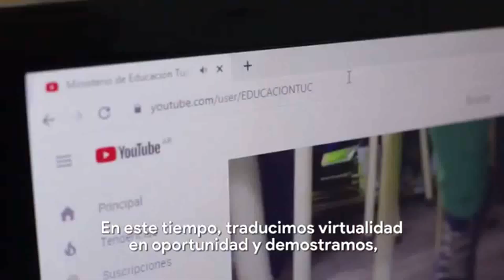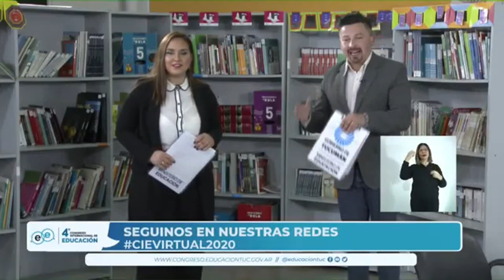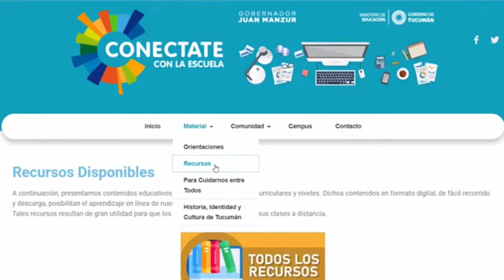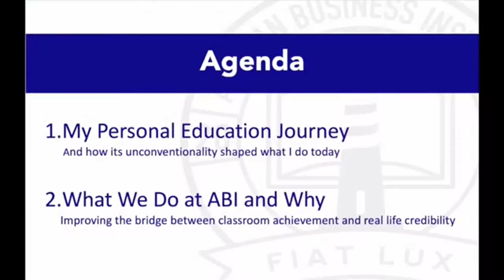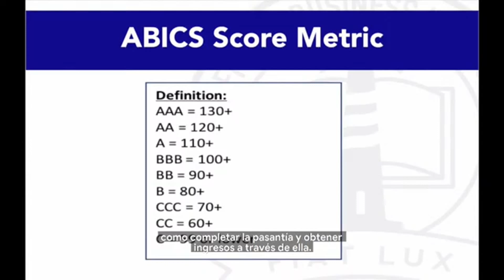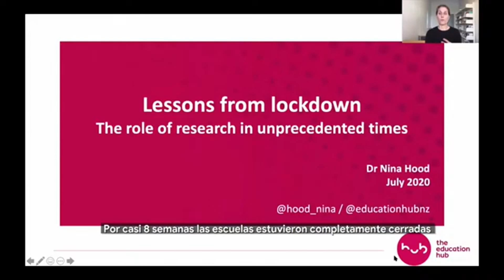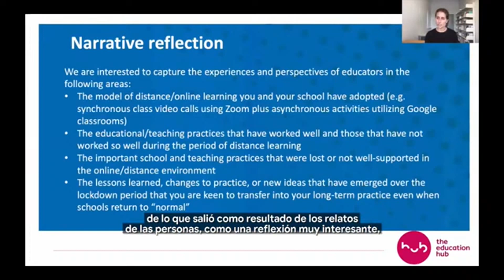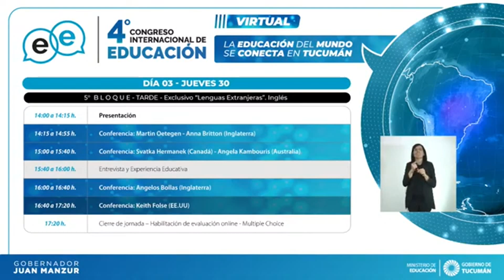4º Congreso de Educación Virtual (4to Bloque)